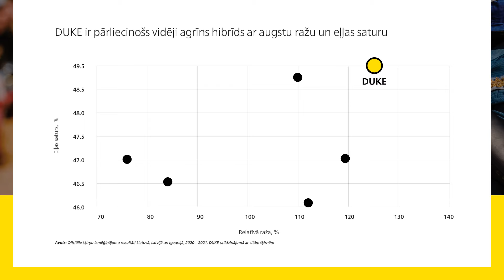DUKE - izcils rapša hibrīds ar pilnīgu elastību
DUKE (Elagro Trade SIA) - izcils rapša hibrīds ar pilnīgu elastību 🌱
DUKE satur plašu rezistenču klāstu: izturību pret rāceņu dzeltēšanas vīrusu (TuYV) un ar Rlm7 gēnu izturību pret fomozi, kā arī izturību pret pāksteņu atvēršanos labākai kulšanas laika izvēlei.

‣ Spēcīgā augu attīstība rudenī sniedz iespēju sēt arī vēlākos sējas termiņos.
‣ Pievilcīgs auga izturības komplekss ar noturību pret TuYV, Rlm7 un pāksteņu atvēršanos.
‣ Vērtīgā noturība pret verticilāro vīti (Verticillium longisporum) nodrošina augstu ražas stabilitāti arī intensīvā augsekā.